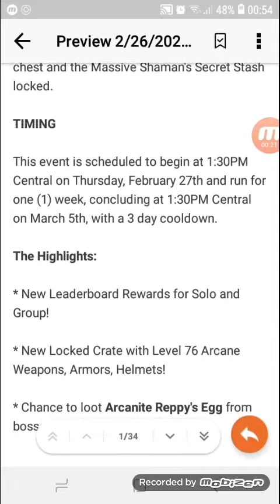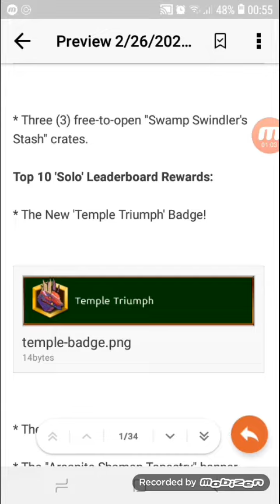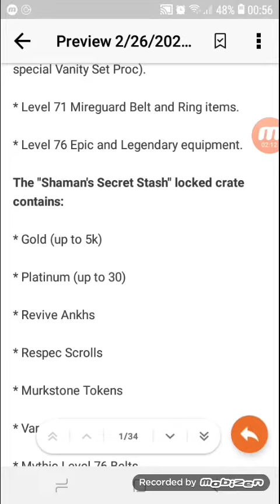Arcane legends|Preview Swamp Temple 2020!